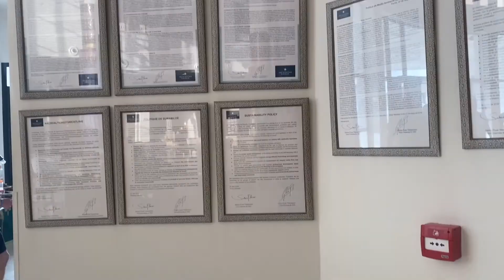Quad Bikes in Agadir 🇲🇦 VLOG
4th day in Agadir and today we ride the quad bikes 🤟🏻
This was probably the best thing to do in Agadir and we basically had our own private your guide! So much fun! Would totally recommend to anyone visiting!